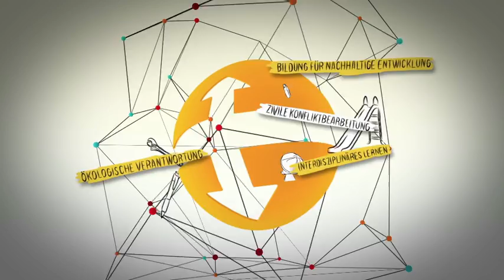ASA Programm, wie das geht?!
Alles, was Sie schon immer über das ASA-Programm wissen wollten - in weniger als zwei Minuten. Der neue Film erzählt kurz und prägnant worum es beim ASA-Programm geht und warum man sich bewerben sollte.